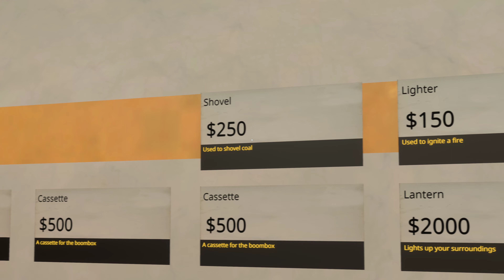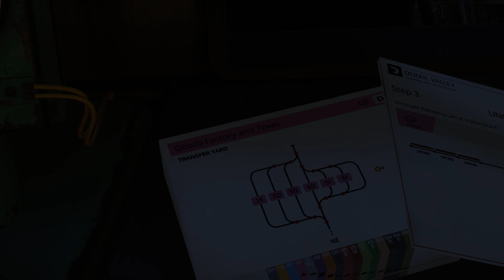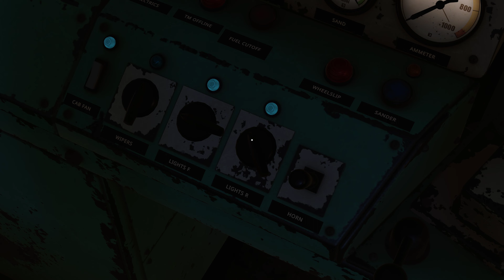Derail Valley Simulator: Career - Shunting 138 t Electronics at Goods Factory and Town (Part 6)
After delivering the electronics to Goods Factory and Town I unload the cargo at the station and put the empty cars in the depot.